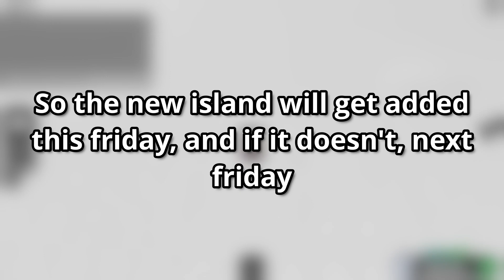When Will The NEW Island Release? | Slap Battles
Are you excited for the new island?